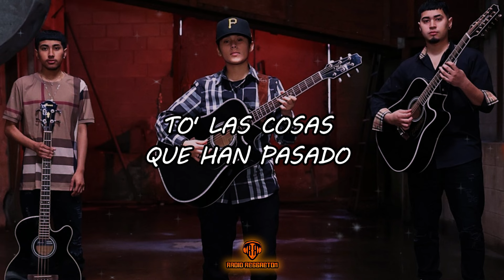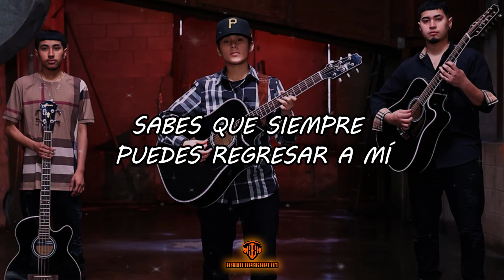Nadie Sabe - Yahritza Y Su Esencia (Video Letra/Lyrics)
LETRA/LYRIC:🎵
Quiero sentir lo que se siente estar a tu lado
Cierro los ojos y nos puedo ver enamorados
Pero es difícil olvidar to' las cosas que han pasado
Cosas que no pueden olvidarse, sigo pensando

¿Cómo te explico que no quiero verte aquí?
Si esto que siento por dentro es por ti

Quiero olvidar todos los recuerdos contigo
Como cuando nos escapamos de niños
Nadie sabe del amor que tenemos tú y yo
Piensan que es tan fácil decir adiós

Sabes que siempre puedes regresar a mí
Yo estoy aquí, esperándote a ti